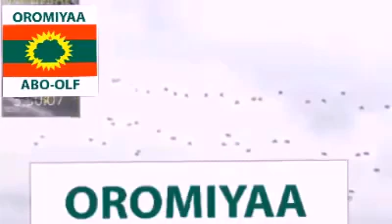Caalaa bultume bara 2014